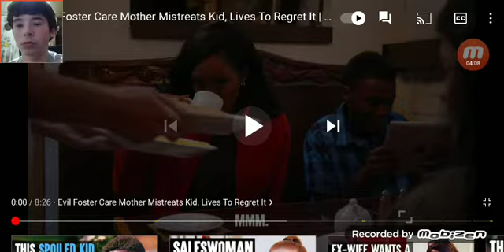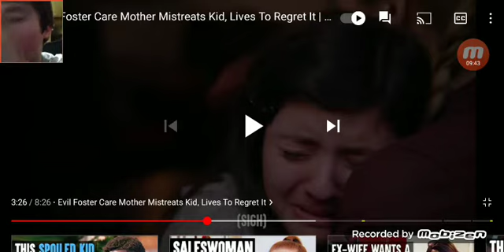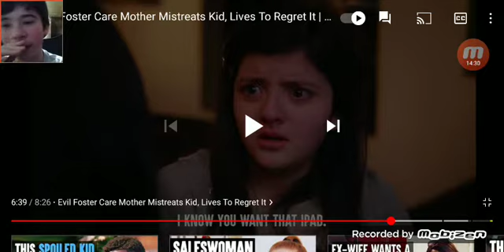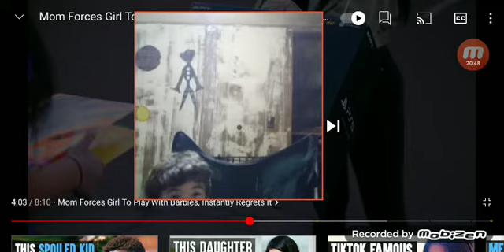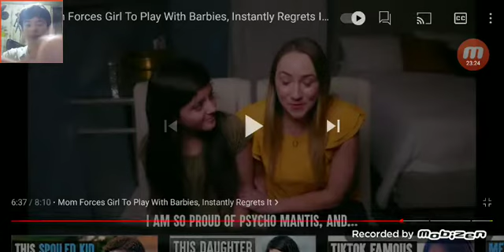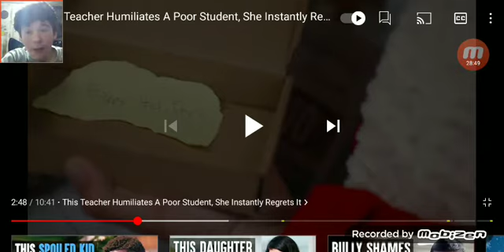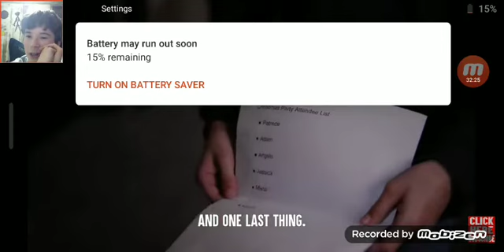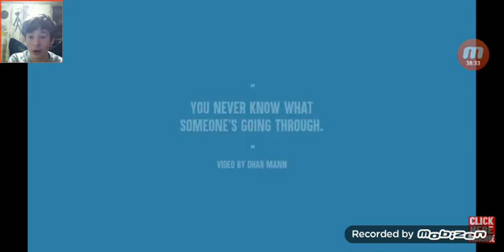THIS JUNK HAD ME CRYING || The Try Not to Cry Challenge